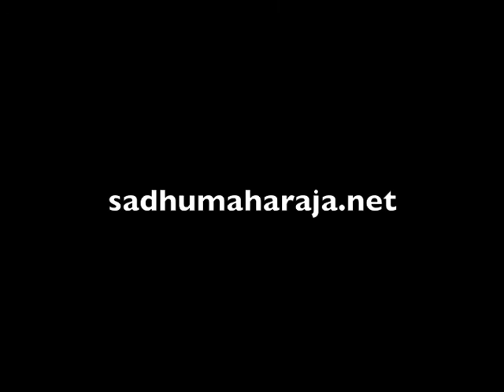Meaning of love